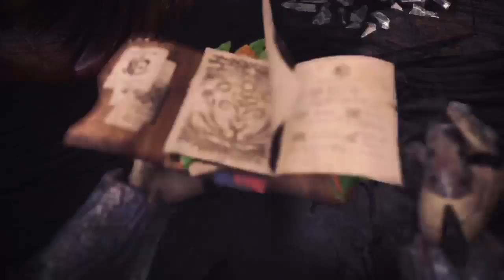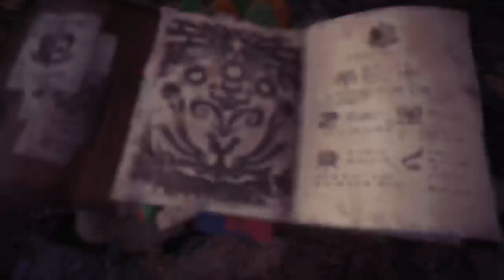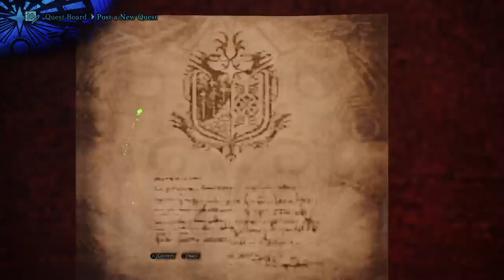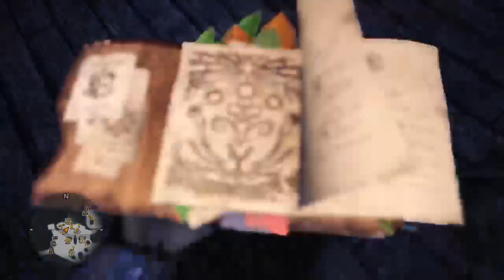Monster Hunter World (02-24-18)